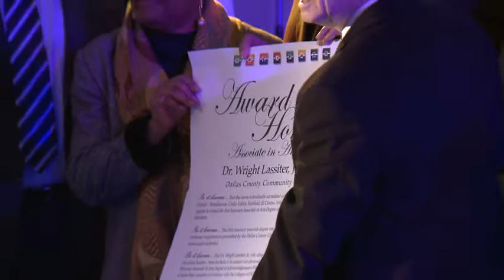DCCCD Chancellor - Dr. Wright L. Lassiter Jr. Fair Park Reception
The Board of Trustees of the Dallas County Community College District
Cordially invites you to a reception Celebrating the retirement of
Dr. Wright L. Lassiter Jr. Honoring his service to the citizens of Dallas County
January 27, 2014 - The Hall of State in Fair Park